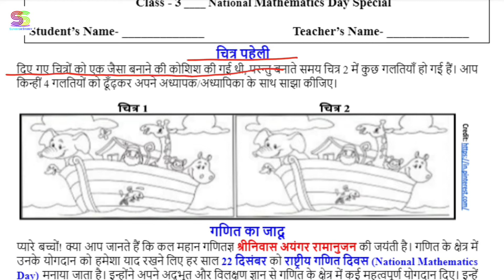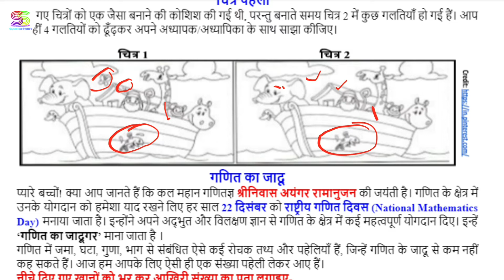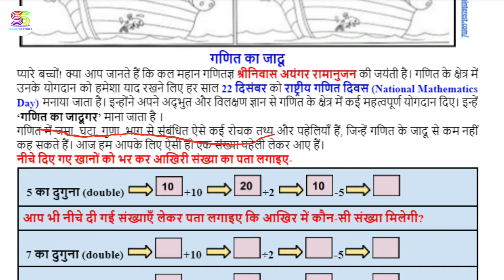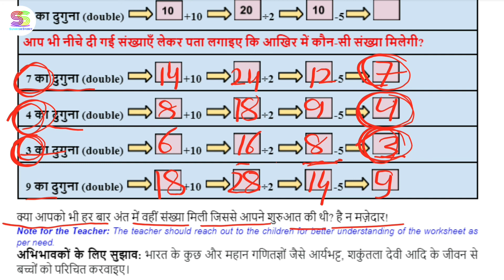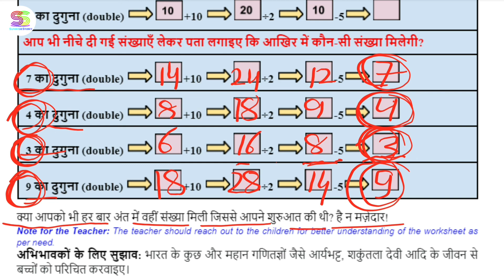Worksheet no. 138 Date 21-12-2021 Class 3 rd Subject - MATHEMATICS